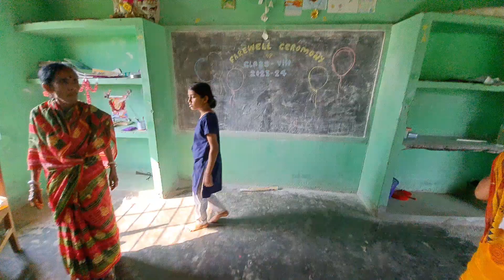Class VIII 2023-24 Farewell. 09.04.2024